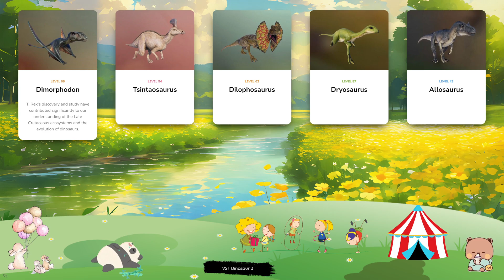Dinosaur & Card - Let's Play With Dinosaur! Dimorphodon, Tsintaosaurus, Dilophosaurus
The large carnivorous spinosaurid Suchomimus is known for its unusual appearance – although its body is similar to that of Baryonyx or Spinosaurus, its long snout bears a closer resemblance to a modern-day crocodile; in fact, the name Suchomimus translates to ‘crocodile mimic’. Suchomimus can weigh up to two and a half tonnes and grow up to 9.5m in length, with large claws on its hand for catching and killing fish and small animals. Megalosaurus was one of the first non-flying dinosaurs ever to be discovered, and lived around 155-170m years ago. This carnivorous theropod’s name translates to ‘great lizard’, an apt description for a dinosaur that grows up to 6m in length and can weigh about 700kg. Megalosaurus’ large size, powerful jaw and serrated teeth made it the apex predator of its environment. The predatory theropod Pyroraptor is a member of the Dromaeosauridae family that lived in Europe during the late Cretaceous period. Measuring around 2.4m in length, Pyroraptor relies on its impressive speed rather than power when stalking its prey and prefers to hunt in packs like its more famous cousin, Velociraptor. Its sharp claws help Pyroraptor to catch its prey but are also used for climbing. Easily recognised thanks to its unique appearance, Tapejara is a genus of Pterosaur native to Brazil with a brightly coloured crest on top of its head that could grow up to a metre in length, helping it to attract mates. Its wingspan of around 4m makes it one of the smaller Pterosaurs, while the name Tapejara translates to ‘old being’. Spinosaurus is a genus of carnivorous dinosaur native to North Africa, and lived around 95m years ago during the Late Cretaceous period. Its name translates to ‘spine lizard’, in reference to the long spines on its back vertebrae that form a sail, which researchers believe helps Spinosaurus to regulate its temperature. At around 18m in length and up to four tonnes in weight, Spinosaurus is one of the largest meat-eating dinosaurs to have existed.